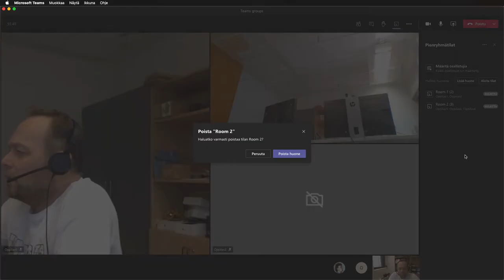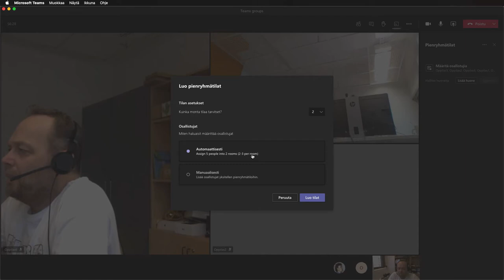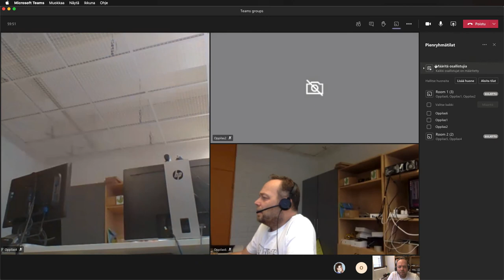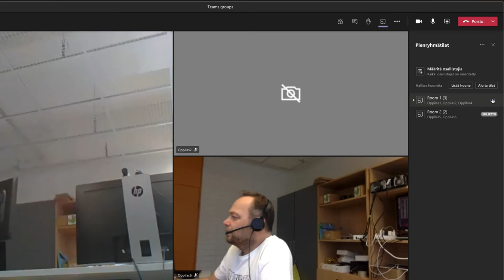Teams ja ryhmätoiminto videokokouksessa